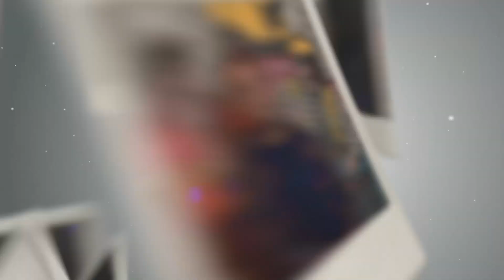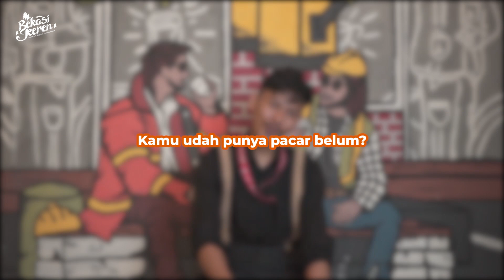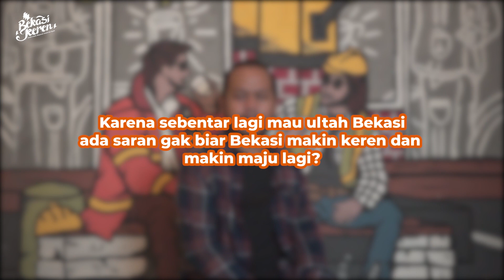Mendengar Nama Bekasi, Apa Sih yang Kamu Pikirkan?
Bekasinians, di bulan Maret ini Kota Bekasi berulangtahun ke-24 loh!

Kali ini Bekasi Action mencari tahu bagaimana gambaran Kota Bekasi dari kacamata para Milenial.

Menurut kamu, apa kata yang tepat untuk menggambarkan Kota Bekasi saat ini? Tulis juga di kolom komentar harapanmu untuk Kota Bekasi di hari ulangtahunnya 👇🏻😁

Kota Bekasi Keren